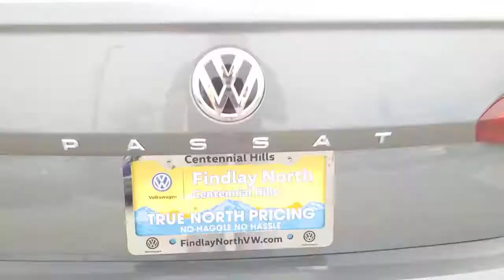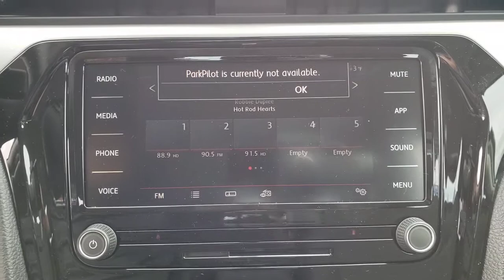2021 Volkswagen Passat Las Vegas, Henderson, North Las Vegas, Boulder City, Mesquite, NV M005453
Platinum Gray Metallic New 2021 Volkswagen Passat available in Las Vegas, Nevada at Findlay North Volkswagen. Servicing the Henderson, North Las Vegas, Boulder City, Mesquite, NV area.
2021 Volkswagen Passat 2.0T S - Stock#: M005453 - VIN#: 1VWAA7A3XMC005453